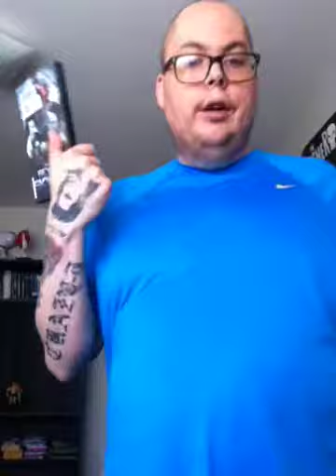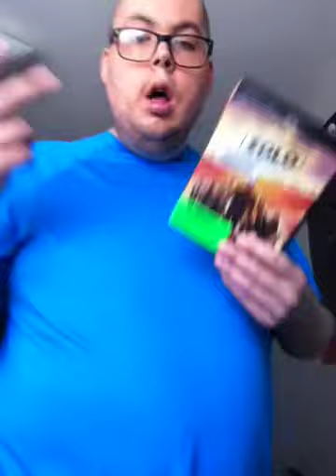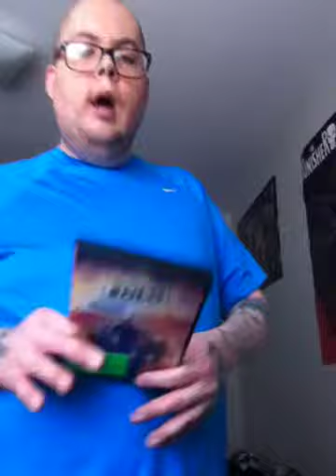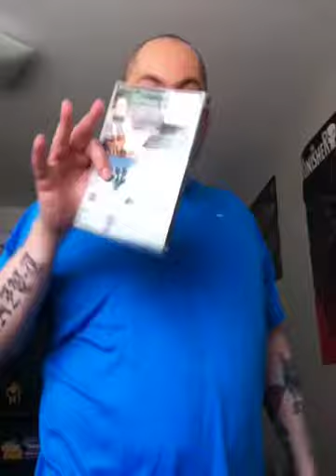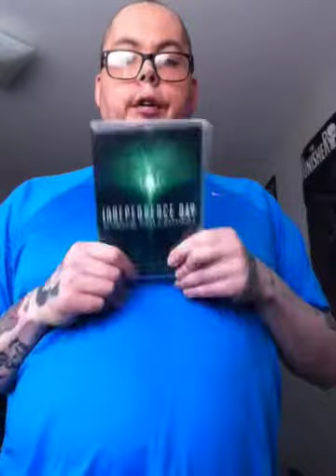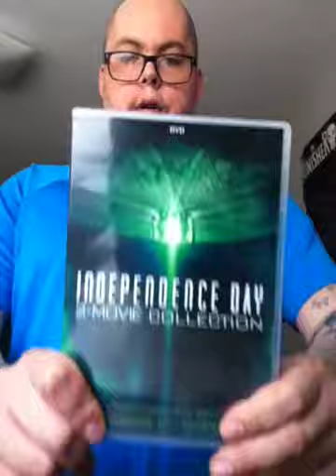skyline solo independence day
reely good movies